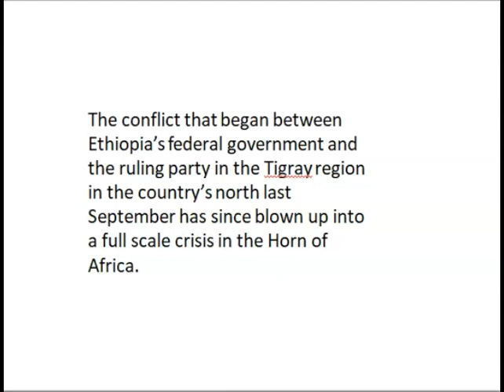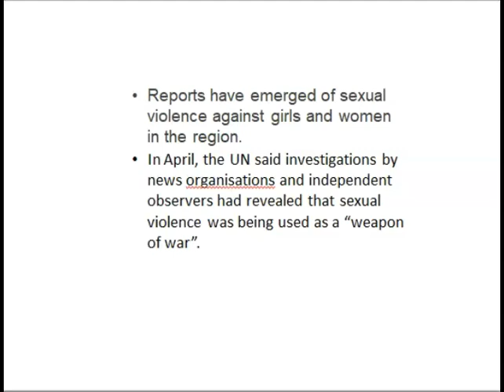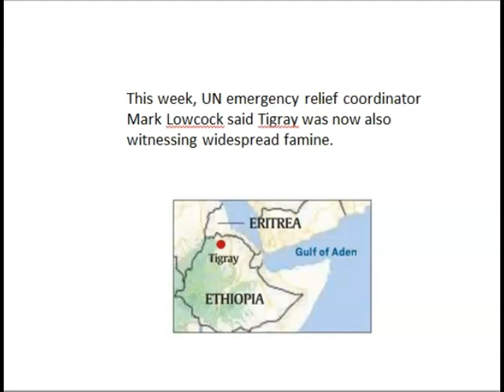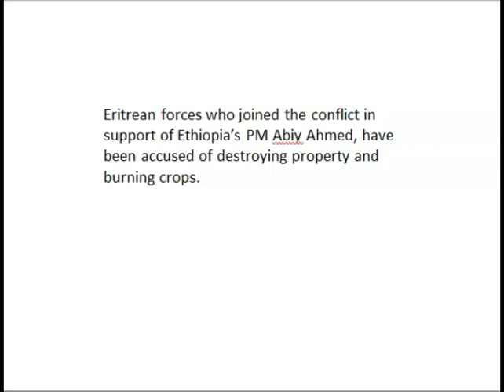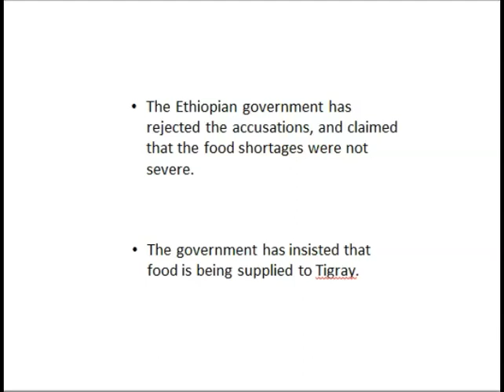Tigray Crisis - A New Famine In Ethiopia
1. UPSC (Pre+Mains) Foundation Course 2022
2. UPSC (Pre+Mains) Current Affairs Course 2021
3. NCERT 6th to 12th for History
4. NCERT 6th to 12th for Polity
5. Personality Development Course